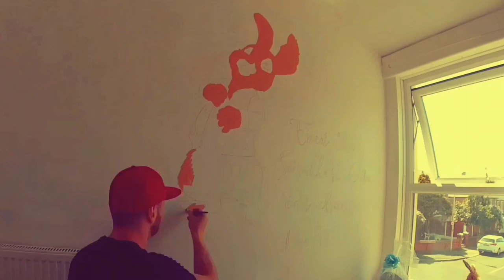Peter Rabbit Wall Art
Peter Rabbit Art, kids Bedroom.

Film didn’t turn out as good as I wanted due to lighting in the room!
Using an action camera, so colours don’t give it justice in the video!

All hand drawn, hand painted!
Using acrylic paint! 🎨🖌
Drawn, painted, filmed, edited and staring by Adam SalisburyArt